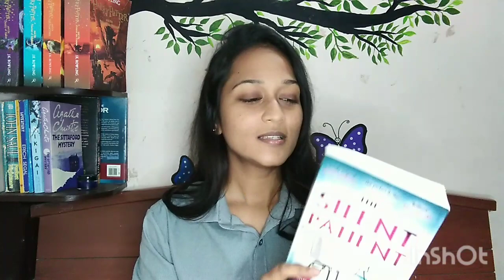Silent Patient By Alex|Review in தமிழ் *spoiler free*